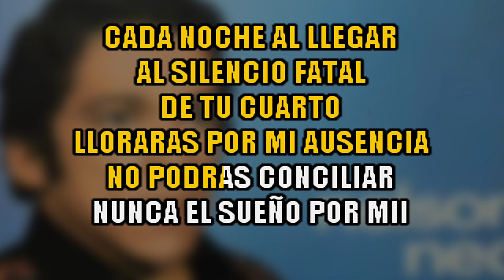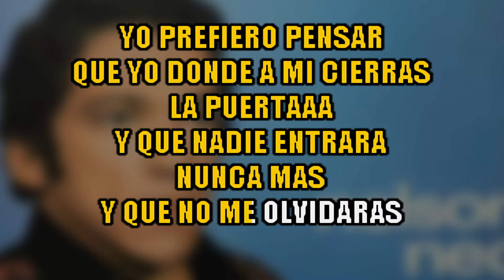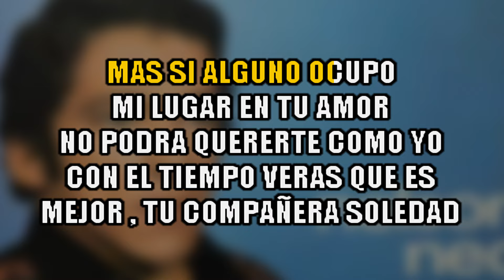Nelson Ned El silencio de tu cuarto KARAOKE + COROS